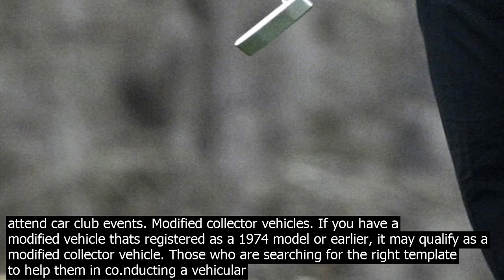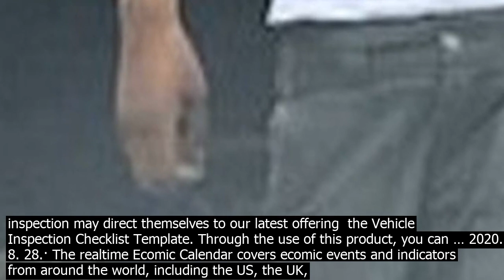Vehicle use calendar download this app from microsoft store for windows mobile windows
Download this app from Microsoft Store for Windows 10 Mobile, Windows Phone 8.1, Windows Phone 8. See screensho.ts, read the latest customer reviews, and compare ratings for Vehicle Log. Resource reservation calendar office 365 office vehicle use help We are a small business trying to set up one or multiple calendars in office 365 eventually to share with outlook for reserving company vehicles for site visits. 2 days ago· My Car is the be application for managing all information related to your car. Track your vehicles costs, services and fuel efficiency, add notes and reminders, add photos to your vehicle album etc. View and analyze interesting statistics and charts related to your vehicle. Key features   Keep… The advantage of midyear vehicles for fleet is the benefit of 1618 months of use, but the vehicle is depreciated for only 12 months, said Jan Freund, director of … Vehicle Use Policy  Training Description  The Board of Regents BOR policy stipulates that drivers who drive a vehicle with a capacity of more than seven 7 occupants must have completed campus or State approved defensive driver training to operate a vehicle … Auspicious Dates to purase any vehicle like car, scooter and bike are calculated after doing Panchang Shuddhi or Panchangam Shuddhi.Panchang Shuddhi gives not only auspicious dates to buy a vehicle but also Shubh time to buy an automobile or vehicle. DrikPanchangm lists all available auspicious Dates to Purase Vehicle in the year 2021 by doing Weekday, … 1 day ago· New Vehicle. For a new vehicle that was not previously registered/titled anywhere, please provide  Manufacturers Certificate of Origin properly assigned. Bill of Sale may be required for Purase  Use Tax purposes. If the vehicle was manufactured in Canada, a New Vehicle Information Statement is necessary. Personal use of a company vehicle generally results in taxable wages for the employee. But sorting out the amount to tax can be cousing. The following provides a highlevel summary of the Internal Revenue Services IRS current rules for taxing employees for their personal use of a company vehicle… 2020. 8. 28.· The realtime Ecomic Calendar covers ecomic events and indicators from around the world, including the US, the UK, Canada and Australia, and is automatically updated when new data is released 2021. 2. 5.· Vehicle Simulator Codes – Full List Valid  Active Codes. Need Some mon. ey? Vehicle Simulator Expired codes. Some of the codes have already expired, so if didnt redeem these ones before, now … Download this app from Microsoft Store for Windows 10 Mobile, Windows Phone 8.1, Windows Phone 8. See screensho.ts, read the latest customer reviews, and compare ratings for Vehicle Log. As vehicles are used on a daily basis, it is important to take good care of them. By carrying out proper maintenance at regular intervals, you can ensure that the vehicles wor.k perfectly and for this, you can use the vehicle maintenance schedule templates to remember proper servicing dates. By using our top pai.d and premium vehicle maintenance schedule templates, you can … Resource reservation calendar office 365 office vehicle use help We are a small business trying to set up one or multiple calendars in office 365 eventually to share with outlook for reserving company vehicles for site visits. 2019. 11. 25.· 2022 Use this handy calendar to identify when you can obtain your vehicle inspection to renew your registration on time! Find the registration sticker that matches whats on your windshield today. The date where the sticker is displayed on the calendar below is the earliest possible date you may inspect Auspicious Dates to purase any vehicle like car, scooter and bike are calculated after doing Panchang Shuddhi or Panchangam Shuddhi.Panchang Shuddhi gives not only auspicious dates to buy a vehicle but also Shubh time to buy an automobile or vehicle. DrikPanchangm lists all available auspicious Dates to Purase Vehicle in the year 2021 by doing Weekday, … 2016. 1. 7.· USE OF COMPANY VEHICLE The IRS requires employers to provide certain information on their tax return with respect to the vehicles provided to employees. This information is also used to calculate the amount of the fringe benefit to … 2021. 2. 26.· Collector vehicles. If qualified, your vehicle gets a special collector licence plate that shows its a real classic. You can drive your collector vehicle out for pleasure and attend car club events. Modified collector vehicles. If you have a modified vehicle thats registered as a 1974 model or earlier, it may qualify as a modified collector vehicle. Those who are searching for the right tem